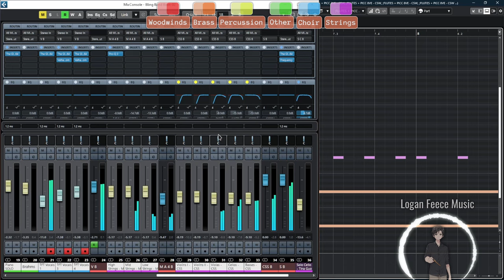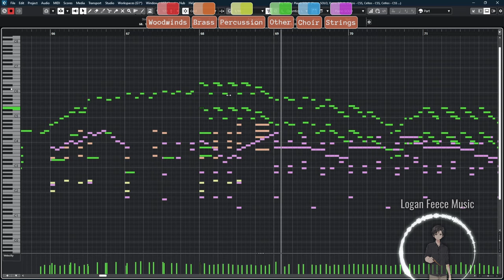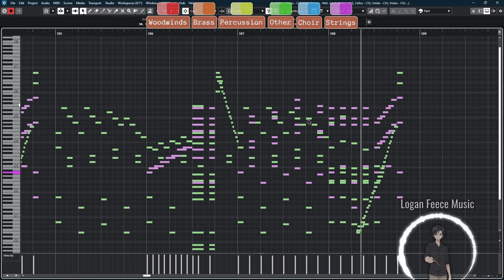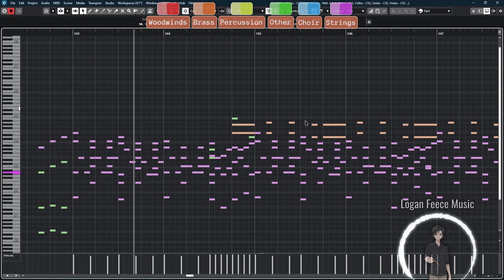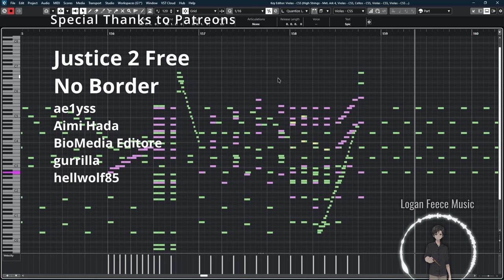Bling-Bang-Bang-Born 『Orchestral Remix』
I wasn't planning on making a cover of this song at first, but the more I listened to it, the more it grew on me! A true banger.. I then heard @oke_rock's awesome version, and thought it would be fun to make my own :o

OST cover by Logan Feece
Terrible thumbnail art by me
Original song by @creepy_nuts
Vocals taken from @The_FirstTake

if u wanna use my music, check this page on my site :D